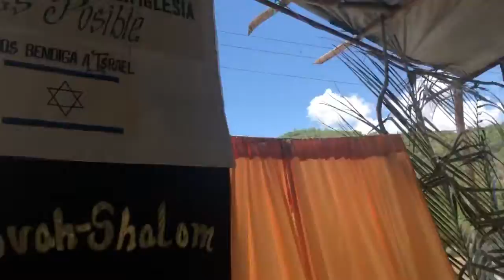After Church Trucking Home